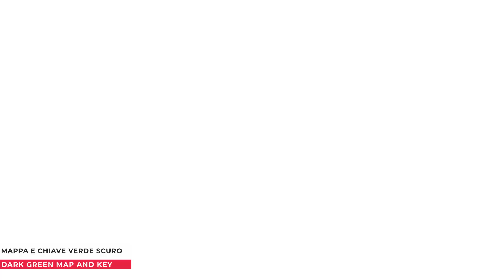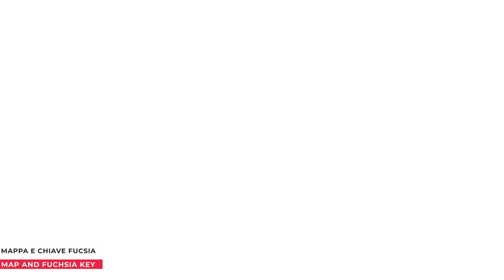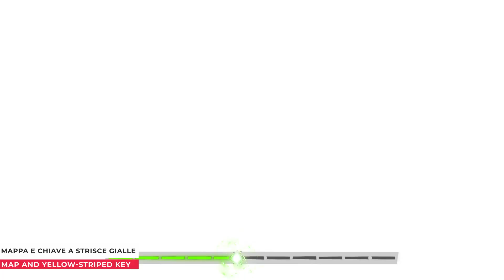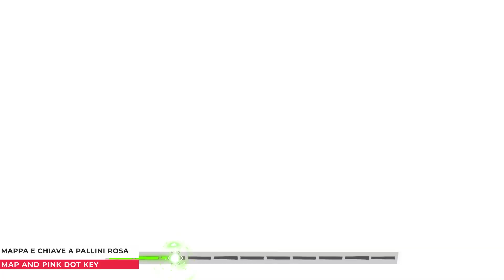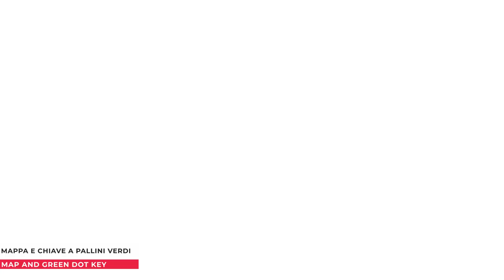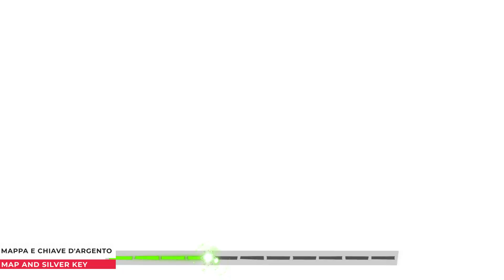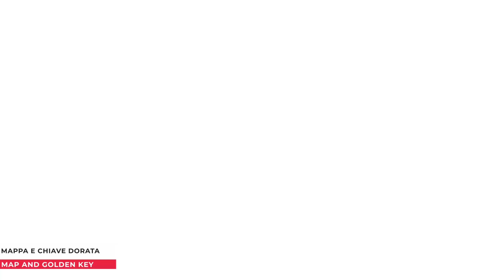Tchia: Trofeo "Archeologia" ("Historian" Trophy)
ENG
🏆 To get the "Historian" trophy you will have to open all the chests linked to the treasure maps.

ITA
🏆Per ottenere il trofeo "Archeologia" dovrete aprire tutti i forzieri collegati alle mappe del tesoro.

0:00 Prima missione
1:07 Mappa e chiave rossa
2:18 Mappa e chiave arancione
4:31 Mappa e chiave gialla
6:20 Mappa e chiave verde chiaro
8:00 Mappa e chiave verde scuro
8:55 Mappa e chiave turchese
10:26 Mappa e chiave blu scuro
11:39 Mappa e chiave viola
13:16 Mappa e chiave rosa
14:43 Mappa e chiave fucsia
16:05 Mappa e chiave nera
17:21 Mappa e chiave bianca
18:40 Mappa e chiave a strisce rosse
19:34 Mappa e chiave a strisce gialle
20:48 Mappa e chiave a pallini rosa
22:01 Mappa e chiave a pallini verdi
23:19 Mappa e chiave di bronzo
26:07 Mappa e chiave d'argento
28:22 Mappa e chiave dorata